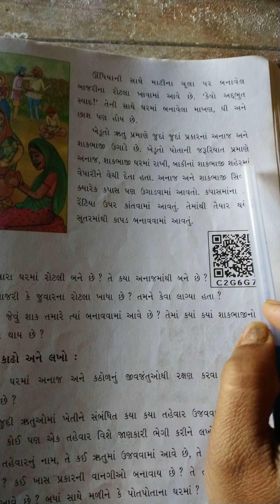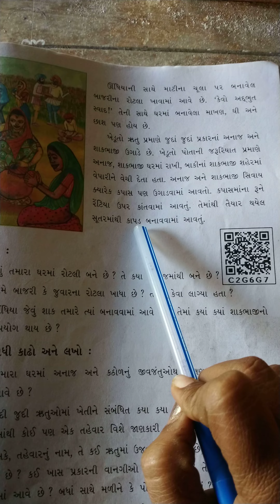January 31, 2022